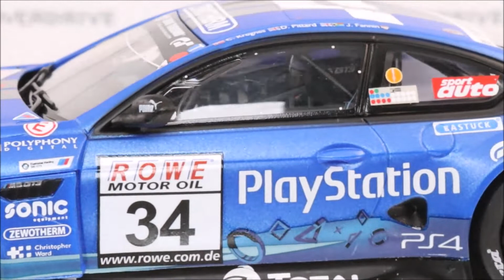Carrera Digital 132 BMW M6 GT3 Walkenhorst #34 30984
360 Grad Ansicht des BMW M6.